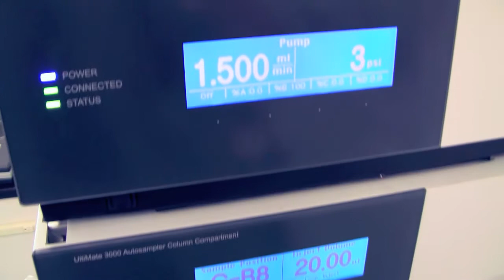Imperial Sugar's Lab